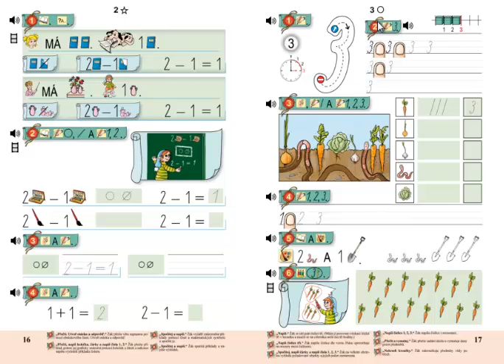Matýskova matematika 1.díl, strana 17, cvičení 6